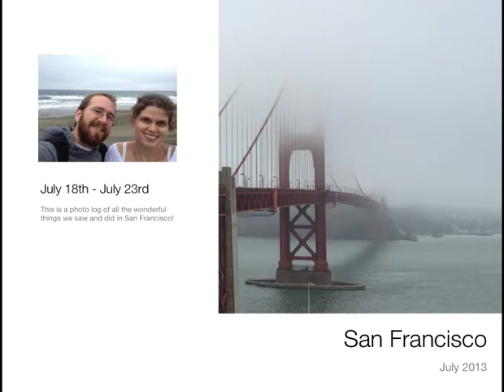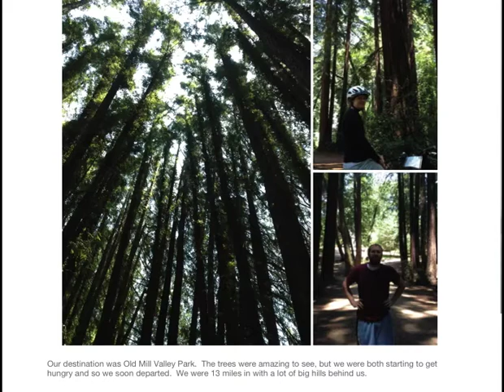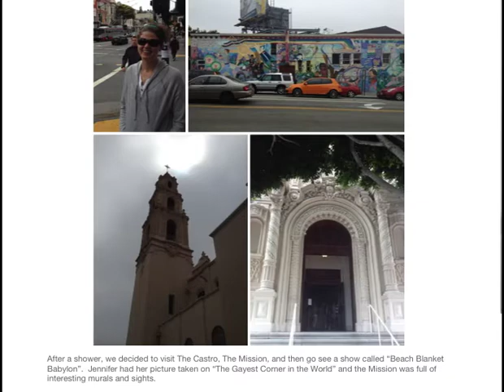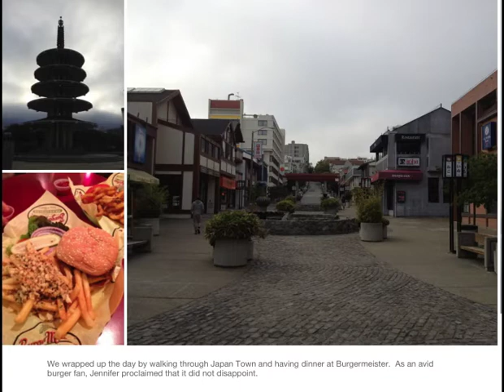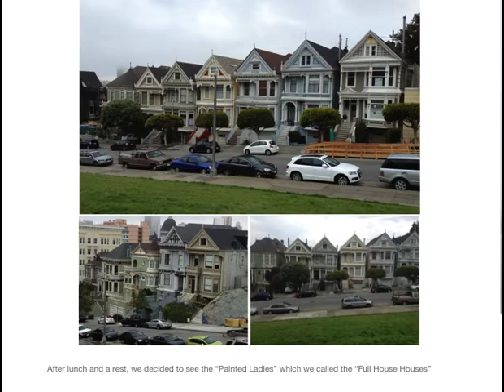San Francisco Trip July 2013 Book Large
Our visit to San Francisco.

Songs are Lost in My Mind by The Head and the Heart
The General Specific by Band of Horses
Quick by The Magnetic Fields